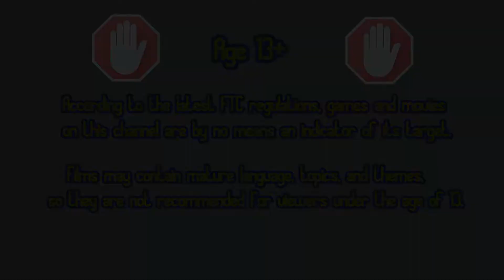Five Hoops Noob vs Pro vs Hacker Part 1 (Android Gameplay) - Basketball Game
In this video I'll be showing NOOB vs PRO vs HACKER in Five Hoops - Basketball Game! Five Hoops - Basketball Game ALL LEVELS! Five Hoops - Basketball Game Max Level and Five Hoops - Basketball Game world record gameplay, which is Same as MR.BULLET game Five Hoops - Basketball Game mod apk and Five Hoops - Basketball Game hack! All levels in Five Hoops - Basketball Game with all maps! Five Hoops - Basketball Game world record, Five Hoops - Basketball Game unlimited gold hack! How to play Five Hoops - Basketball Game? Five Hoops - Basketball Game max level evolution! Five Hoops - Basketball Game max power and Five Hoops - Basketball Game Max size with Five Hoops - Basketball Game Highscore!

About game:
Shoot hoops and race millions of other players all around the globe in basketball! It's an action packed tour-de-force, beat your millions from around the globe!

Unlock exciting new locations, unique costumes and cool balls!

Endless fun is only a swipe away.

Compete against the world and climb the leaderboard to become #1.